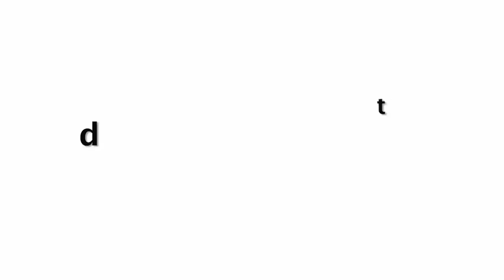Salman Khan Angry 0n Mohnish Bahl Daughter Pranutan Sooraj B Son Wedding Party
Salman Khan angry on Mohnish Bahl Daughter Pranutan Sooraj B Son Wedding Party .